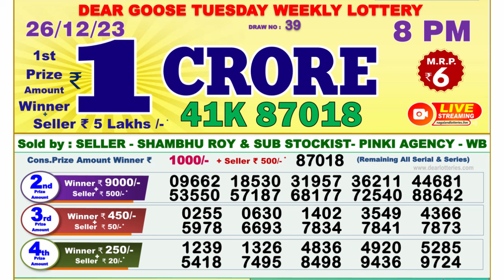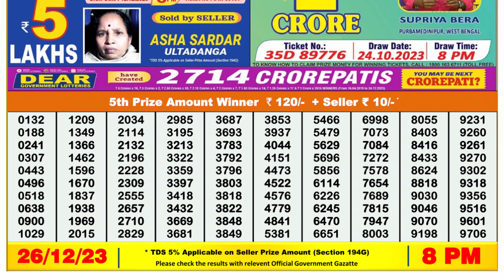Dear Lottery Sambad 8pm today 26.12.23 Nagaland State Lottery Result